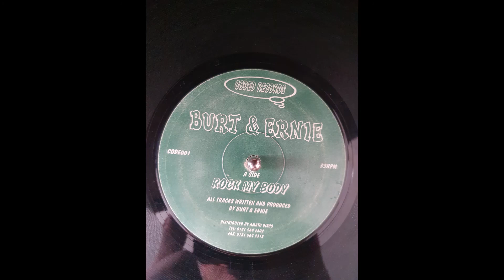Burt & Ernie Rock My Body CODE001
Burt & Ernie Rock My Body